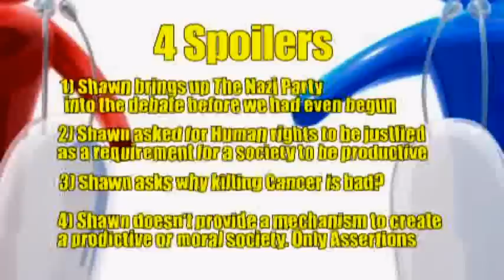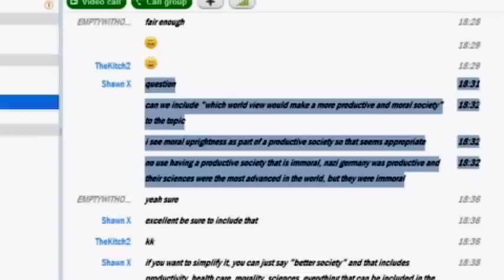EmptyWithoutBrain vs Venomfangx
Which World view would create a more productive and moral society: Shawn I hope you have learnt why Cancer cells are bad and why Human rights are necessary to create a productive and moral society. Perhaps next time when we debate you can suggest a mechanism to actually solve problems. Rather than making assertions and stupid statements. Your arguments fell like a castle of cards when you were asked to justify the existence of your particular god. I hope you can review and reflect from you performance.(The audio of the debate is public domain and copyright free and a link to the Mp3 for anyone that wants to share :)